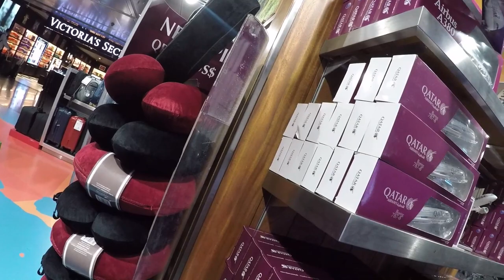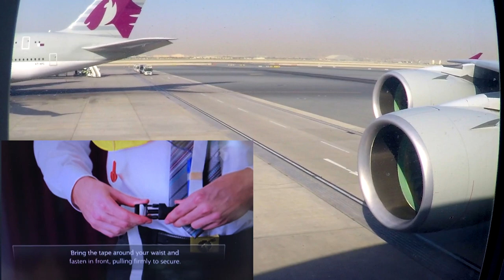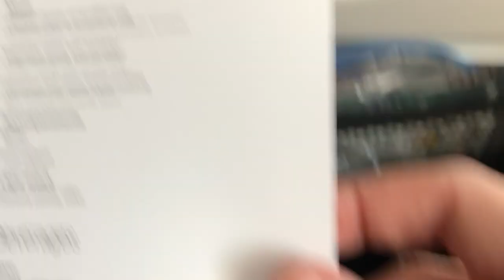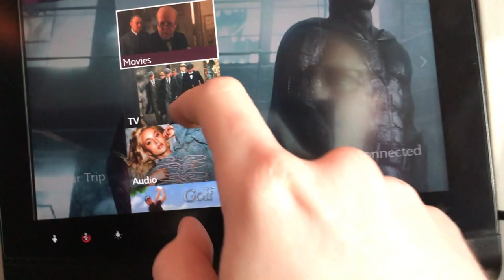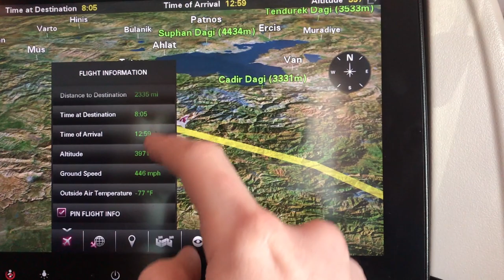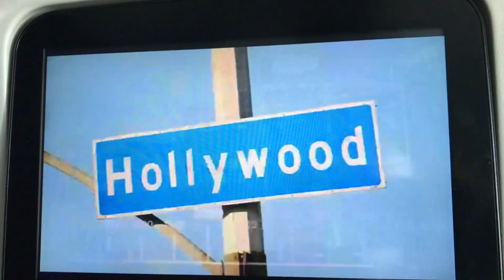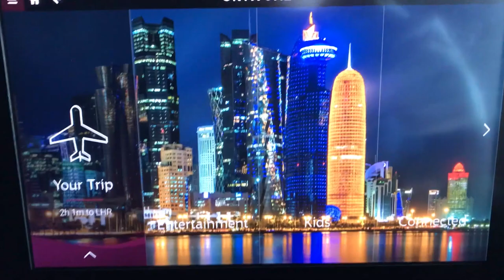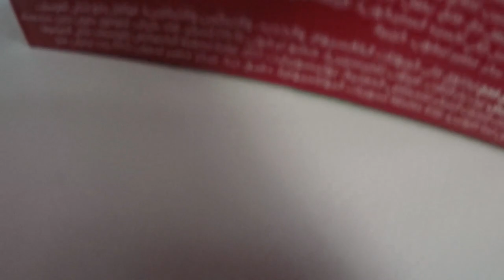Qatar Airways Airbus A380 Full Flight: Doha to London Heathrow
A full length, full flight video onboard Qatar Airways Airbus A380 A7-APA, operating flight QR3 from Doha to London Heathrow on 28 March 2018.

Every moment of flight included from Doha to London.

Airline: Qatar Airways
Flight: QR3
Aircraft: Airbus A380-800 A7-APA
From: Doha (DOH)
To: London (LHR)
Departure: 07:57
Arrival: 12:59
Flight Time: 8:02
Seat: 48K

Our flight today begins at the Oryx Airport Hotel inside the terminal at Hamad International Airport, Qatar.  We check out of the hotel and head straight to the gate, where we board our aircraft today, the magnificent Airbus A380-800.  We take our seat in the forward lower deck in seat 48K, before we push back and fire up the engines for our flight to London.  After takeoff we fly up the coast of Saudi Arabia and into Iraq, flying overhead Basra and to the west of Baghdad.  From there we fly over Turkey and towards the coast of Bulgaria, overhead Varna.  We then cross Hungary and Central Europe towards Germany before commencing our descent overhead The Netherlands.  We land in a rainy London Heathrow on schedule after a flight time of 8 hours 2 minutes.

TIMELINE

0:00:05 At the Oryx Airport Hotel, walking out of hotel to departure lounge
0:03:10 Looking around the departure lounge at Doha Airport
0:03:28 Walking to departure gate
0:09:20 Boarding the aircraft and taking our seat in seat 48K
0:15:30 Cabin view
0:16:52 Cabin view
0:19:46 Nose camera
0:21:09 Cabin view
0:24:00 IFE Flight map
0:25:38 Pushback truck arrives
0:28:46 Captain welcomes us onboard
0:29:46 Pushback truck being connected
0:34:15 Cabin view
0:37:22 Safety video
0:39:06 Pushback, engine start
0:44:55 Taxi to runway 01R
0:49:56 Line up runway 01R
0:51:51 Takeoff runway 01R
0:54:40 The Pearl Qatar
0:56:56 Losail International Circuit, Qatar
1:07:17 Menu overview
1:32:17 Breakfast Service - Cabin View
1:45:52 Breakfast service
1:47:49 Basra, Iraq
02:11:34 Airshow map over Iraq
02:24:52 Cabin view
02:40:28 Cabin tour of entire lower deck cabin from front to back
02:57:50 Tour of inflight entertainment system
03:03:12 IFE Music system
03:50:24 Cabin view
04:31:15 Watching "Big Bang Theory"
04:36:03 Cabin view
04:36:51 Cabin view
05:51:02 Tour of airshow map system
06:06:17 Cabin view
06:14:17 Drinks service - cabin view
06:16:11 Drinks service
06:18:13 Lunch service
06:21:19 Lunch service
06:54:56 Cabin view
06:55:08 Size comparison of window
06:59:40 Cabin view
07:40:25 Commencing approach to Heathrow Airport
07:44:26 Final approach to runway 27L at Heathrow
07:48:12 Touchdown on runway 27L, taxi to Terminal 4
07:54:14 Pulling on stand at Terminal 4
07:57:27 Disembarking into Terminal 4, walk to immigration
08:04:32 Walking through baggage claim and customs, exiting terminal to kerb